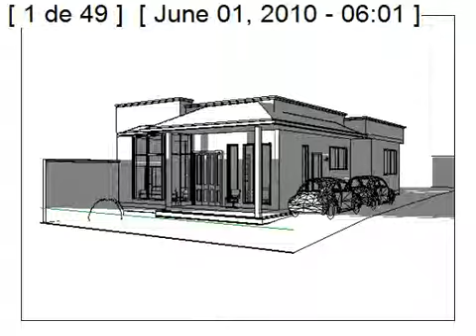VIVIENDA SR ROBLES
ANALISIS SOLAR,  VIVIENDA SR. GERMÁN ROBLES - NUEVA LOJA